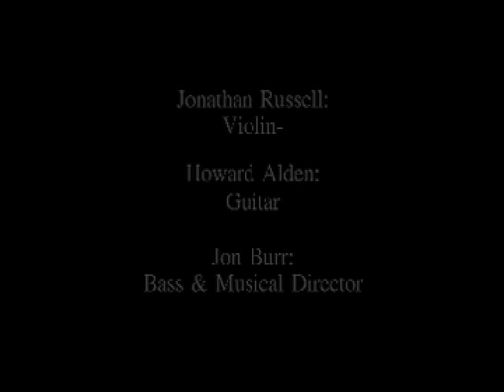All God's Chillun Got Rhythm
The Music of Stephane Grappelli
A re-creation of the arrangements of the Grappelli trio
Jonathan Russell, Violin and transcriptions
Howard Alden, Guitar
Jon Burr, Bass and Musical Director